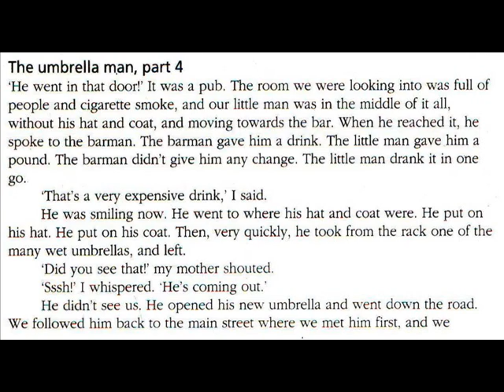SECOND CONDITIONAL UMBRELLA MAN PART 4 - ESCUELA CARIBBEAN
Ver el video con resolucion de 240p. Gracias.